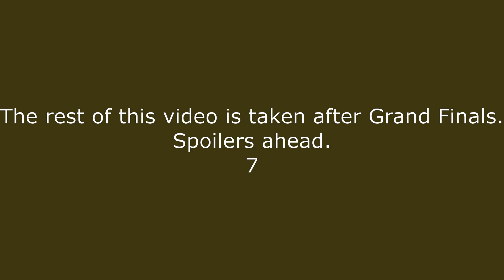Exhibition Match - CrazyClaws (Fox) Vs Darkstalkers (Terry) -Tri-Plats Only #20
This time around, a tournament with a hazards on ruleset. This was streamed by CrazyClaws_ on Twitch. Stagelist features: Battle Field, Yoshi's Story, Prism Tower, Lylat Cruise, Town and City, Tomodachi Life, Dreamland, Skyworld, and Distant Planet. These players were playing for a shot at a chunk of the $400 prize pot.